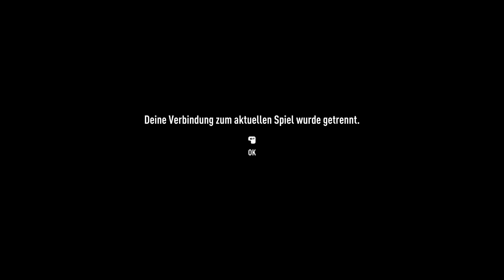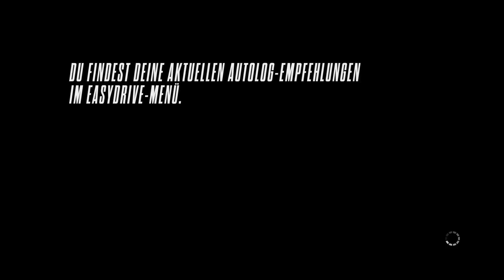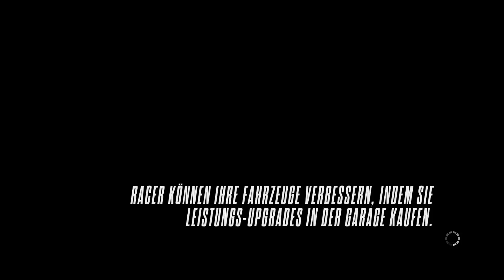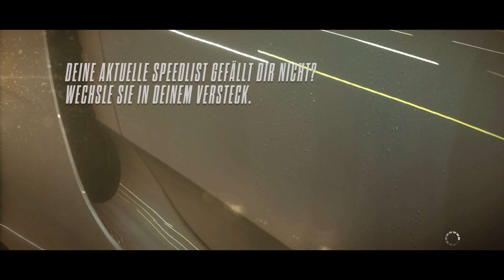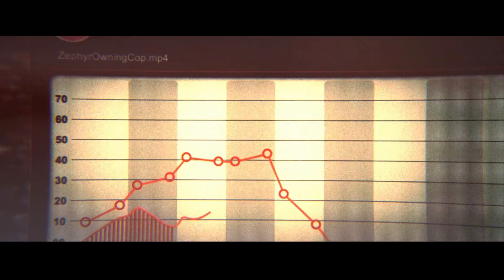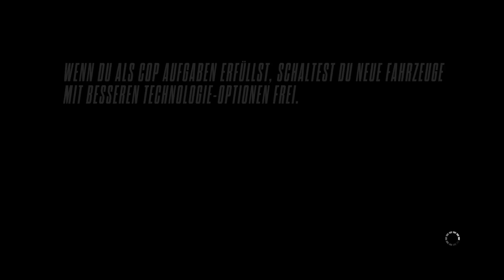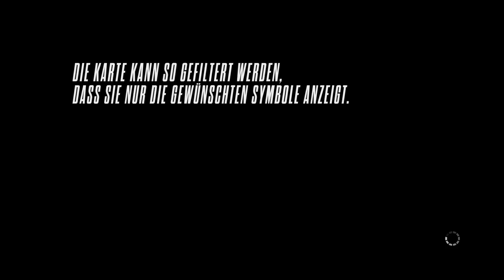Let's Play Need for Speed Rivals #002 - Silber, Silber, Silber... [Deutsch/FullHD]